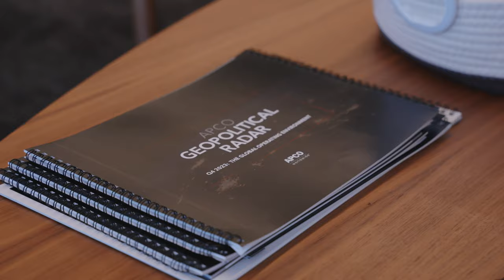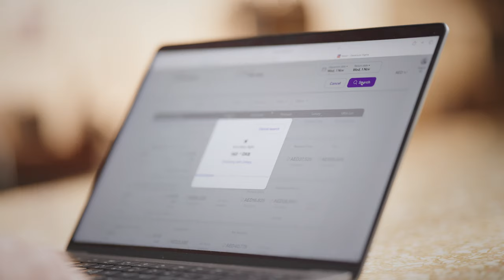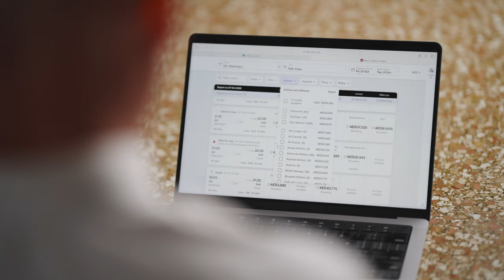Why APCO Worldwide Switched to Navan for Travel Management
After experiencing frustrations with its former travel management solution, APCO sought a more intuitive, efficient, and comprehensive solution - and it found Navan.